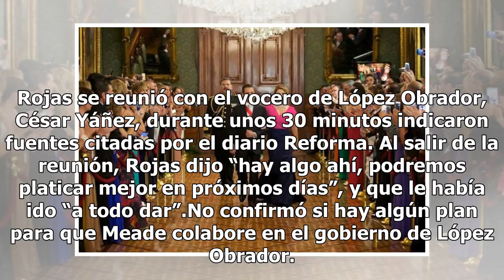Secretario particular de Meade acude a las oficinas de AMLO en la CDMX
Antonio Rojas, secretario particular del excandidato presidencial priista, José Antonio Meade, visitó este jueves las oficinas del próximo mandatario mexicano, Andrés Manuel López Obrador, en la colonia Roma de la Ciudad de México. Rojas se reunió con el vocero de López Obrador, César Yáñez, durante...